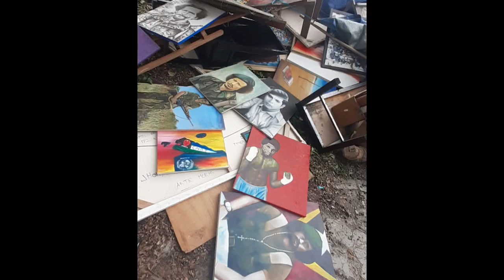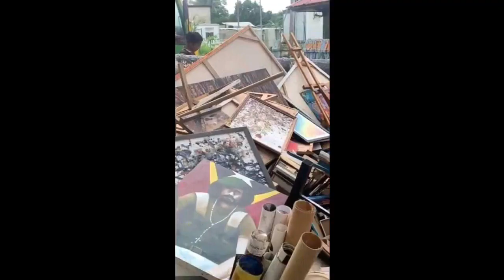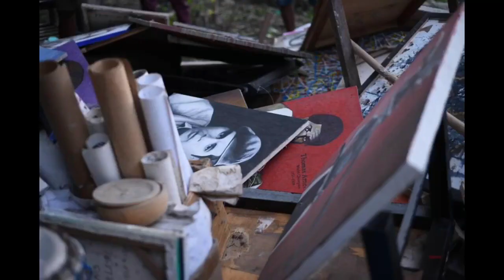INVASAUN ARTE MORIS 1 dezembro 2021